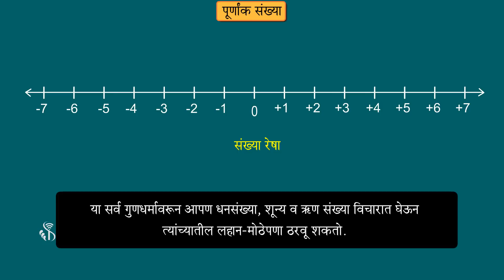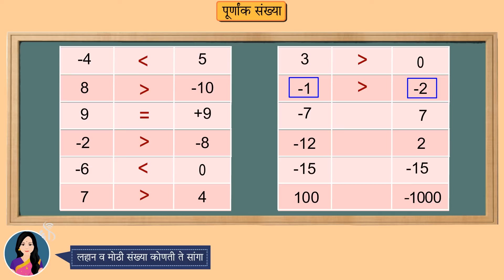6th Maths | Chapter#3 | Topic#7 | पूर्णांक संख्यांचा लहानमोठेपणा | Marathi Medium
‘0’ ही संख्या कोणत्याही ॠण संख्येपेक्षा मोठी असते. तसेच ‘0’ ही संख्या कोणत्याही धन संख्येपेक्षा लहान असते. 2)कोणतीही धन संख्या, शून्य व ॠण संख्यांपेक्षा मोठी असते. 3)कोणतीही ॠण संख्या, शून्य व धन संख्यांपेक्षा लहान असते. 4)संख्यारेषेवर दिलेल्या संख्येच्या उजवीकडील संख्या मोठी तर डावीकडील संख्या लहान असते. या सर्व गुणधर्मावरून आपण धनसंख्या, शून्य व ऋण संख्या विचारात घेऊन त्यांच्यातील लहान-मोठेपणा ठरवू शकतो. याकरिता मी फळ्यावर काही संख्या लिहिते. आणि तुम्ही सांगा की यातील कोणती संख्या लहान व कोणती मोठी आहे.